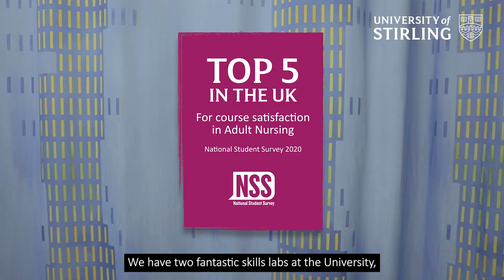International Nurses Day 2021 - University of Stirling